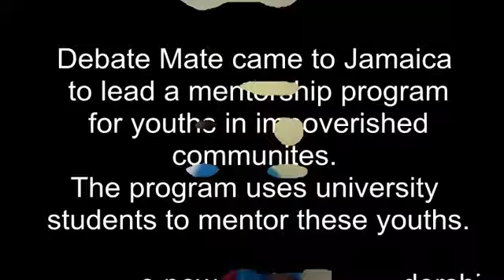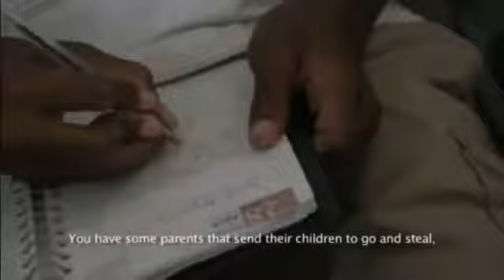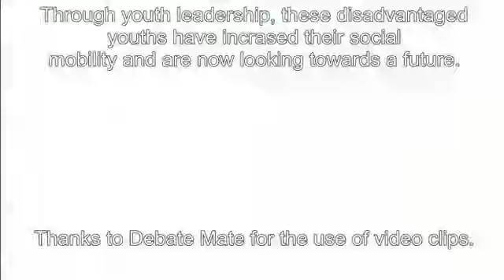WNYLE Global Inspirational Voices Jevon Henry Jamaica Youth Leadership